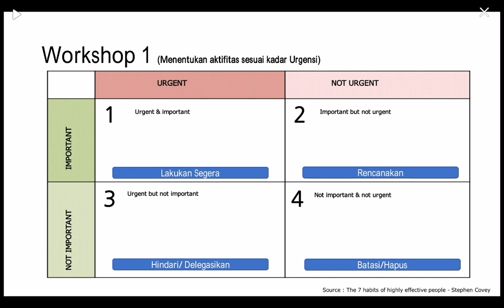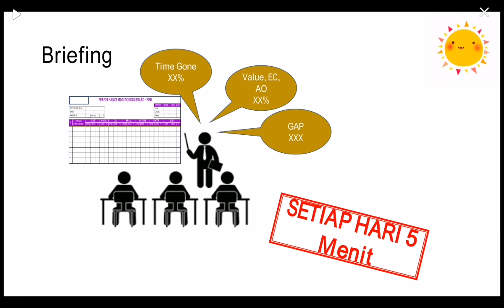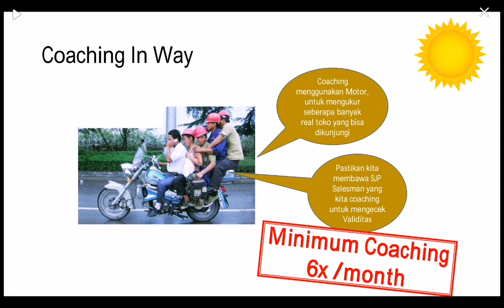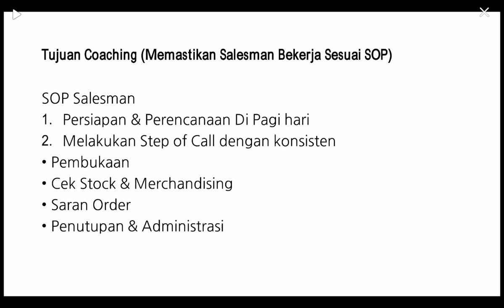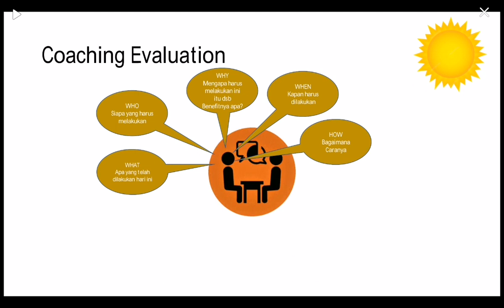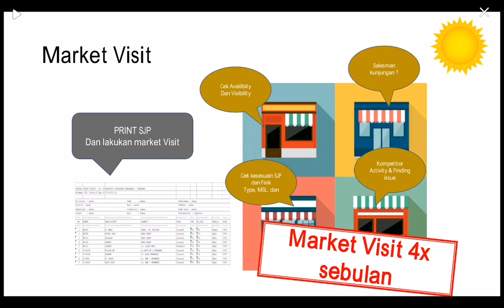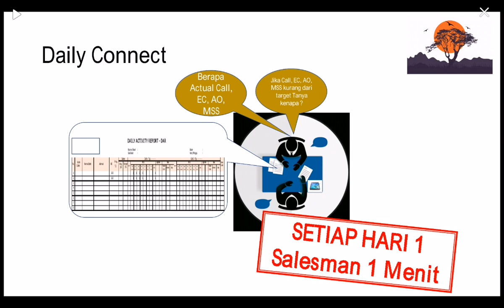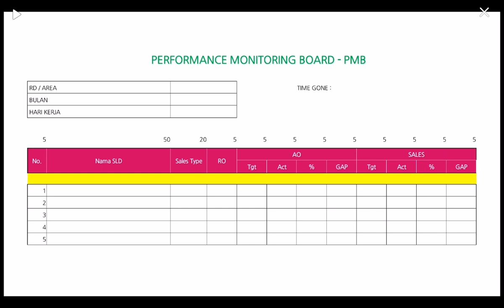Daily Routine Sales Supervisor